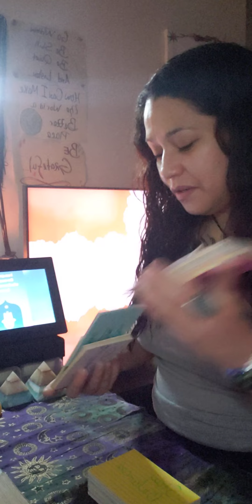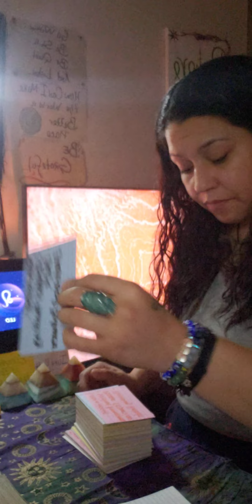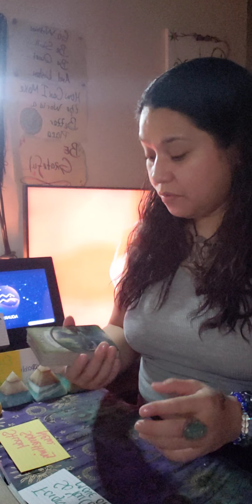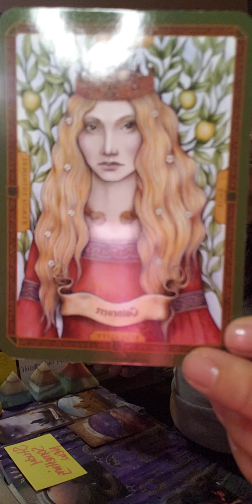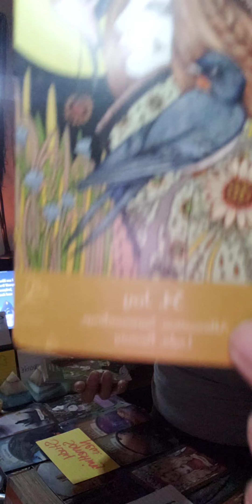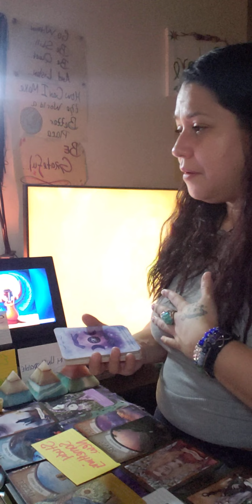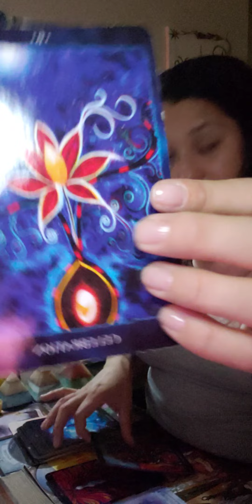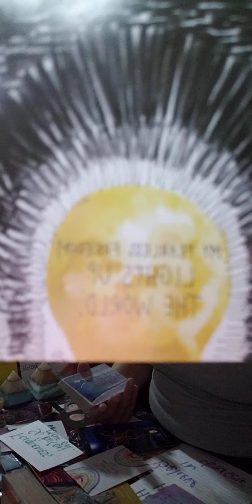Message from the ArchAngels & Spirit #0404 UR UNSTOPPABLE♾ Positive movement forward